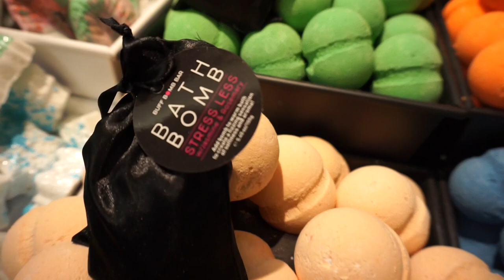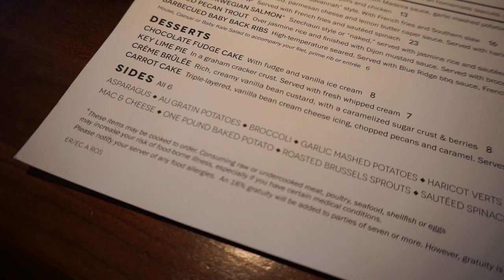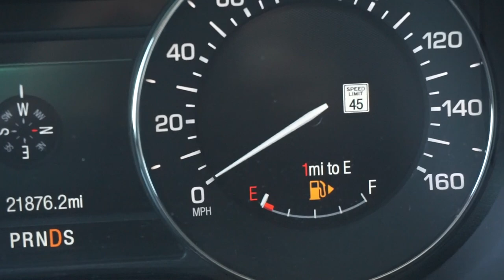Boutique Buying Trip at the Apparel Mart AmericasMart, Shopping at Avalon | VLOG #3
This weekend we went on a buying trip to the AmericasMart Gift Show for my boutique, along with shopping at Avalon and Kinnucan's in Alpharetta for a new collar. And also ate lots of food.

Thank you to Stoney River for providing our date night meal!

1. THBD "Good For You"